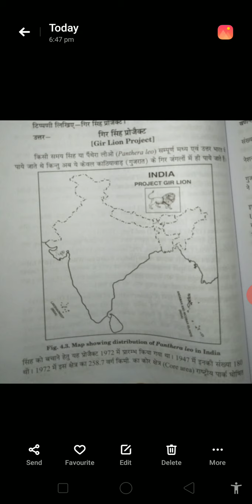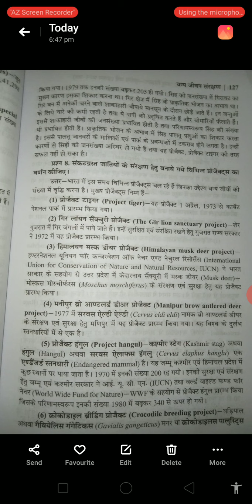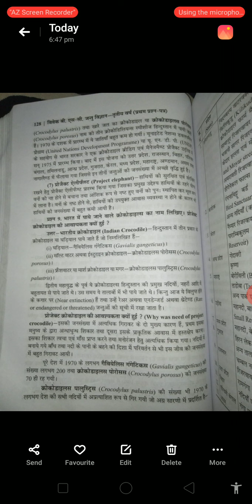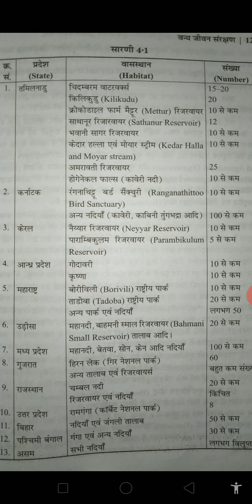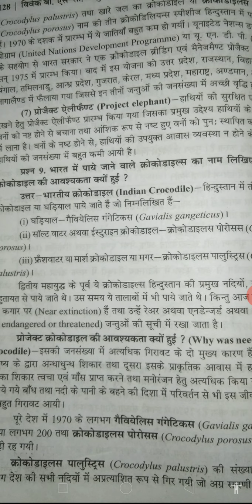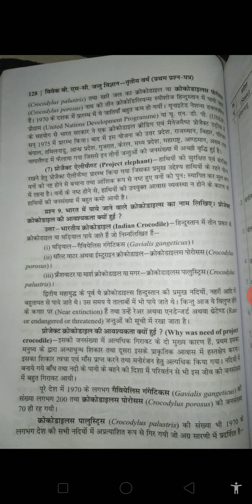Girl Lion project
Based on B. SC. 3rd year syllabus